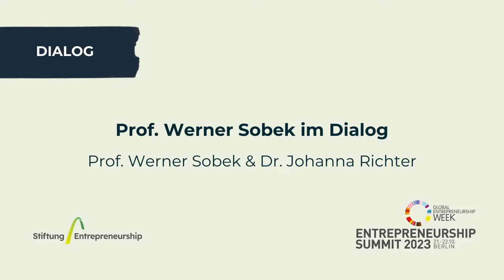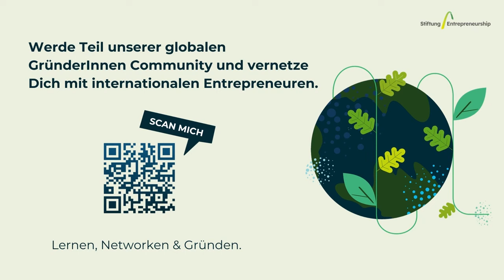Entrepreneurship Summit 2023: Dialog mit Prof. Werner Sobek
Prof. Dr. Dr. E.h. Dr. h.c. Werner Sobek (* 1953 in Aalen) Werner Sobek ist Architekt und beratender Ingenieur. Er ist Gründer des Instituts für Leichtbau Entwerfen und Konstruieren (ILEK) der Universität Stuttgart und Initiator des Sonderforschungsbereichs SFB 1244 über „Adaptive Hüllen und Strukturen für die gebaute Umwelt von morgen“.  Werner Sobek ist darüber hinaus Gründer und Ehrenpräsident mehrerer gemeinnütziger Initiativen wie z.B. dem aed e.V. 2022 wurde er von der Zeitschrift Cicero als einziger Architekt und Ingenieur in die Liste der 500 wichtigsten deutschsprachigen Intellektuellen aufgenommen. Darüber hinaus wurde er in diesem Jahr auch mit dem Bundesverdienstkreuz am Bande ausgezeichnet.

Werner Sobek ist Gründer eines weltweit tätigen Planungsbüros mit mehr als 350 Mitarbeitern. Das Unternehmen bearbeitet alle Typen von Bauwerken und Materialien. Besondere Schwerpunkte liegen auf dem Entwurf und der Planung von Tragwerk, Fassade und Technischer Gebäudeausrüstung sowie auf der bauphysikalischen Beratung. Ziel ist hierbei eine gebaute Umwelt, die atemberaubend schön ist und die gleichzeitig den Interessen kommender Generationen gerecht wird – Werner Sobek will für mehr Menschen emissionsfrei und mit weniger Material bauen.

Dieses Video wurde beim Entrepreneurship Summit 2023 in Berlin aufgenommen. Der Entrepreneurship Summit wird veranstaltet von der Stiftung Entrepreneurship, dessen Ziel es ist kreatives und innovatives Entrepreneurship national und international zu fördern und eine ökonomische Wende voranzutreiben.  Auf dem Summit vernetzten sich jährlich über 1000 (werdene) Entrepreneure, die mehr wollen als nur Gewinnmaximierung. Die im Einklang mit der Natur, der Gesellschaft und den eigenen Werten unternehmerisch tätig werden.

🌍Werde Teil unserer internationalen Community, lerne Gründen und knüpfe wichtige Kontakten auf unserem Entrepreneurship Campus